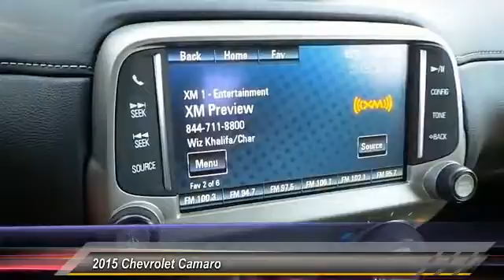2015 Chevrolet Camaro Odessa TX F9122959PH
2015 Chevrolet Camaro 2DR CPE LT W/1LT

5000 John Ben Shepperd Parkway

LT trim. FUEL EFFICIENT 28 MPG Hwy/17 MPG City! Auxiliary Audio Input, Telematics, Satellite Radio, Aluminum Wheels, Head Airbag, Edmunds.com's review says Strong acceleration with any engine; head-turning looks; capable handling. CLICK NOW! KEY FEATURES INCLUDE Satellite Radio, Auxiliary Audio Input, Telematics, Aluminum Wheels. MP3 Player, Remote Trunk Release, Keyless Entry, Steering Wheel Audio Controls, Stability Control. VEHICLE REVIEWS Edmunds.com's review says Strong acceleration with any engine; head-turning looks; capable handling.. Great Gas Mileage: 28 MPG Hwy. AutoCheck One Owner OUR OFFERINGS Lithia Hyundai of Odessa sells new and used cars, trucks and SUVs near Midland and Odessa, Texas. We offer financing options and incentives for all Texas Hyundai customers. Plus TT&L and fees. Price contains all applicable dealer incentives and non-limited factory rebates. You may qualify for additional rebates; see dealer for details.